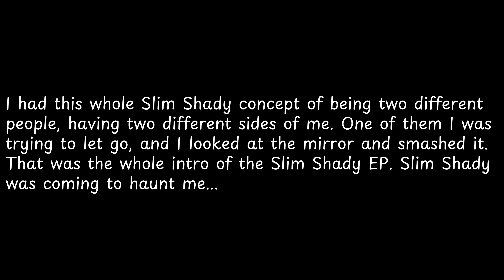I had this whole Slim Shady